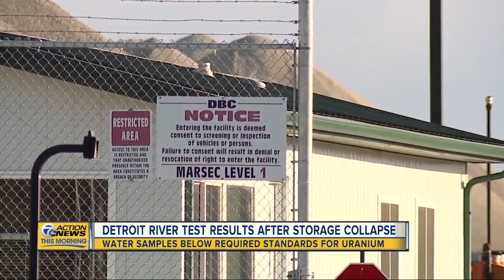Detroit River test results after storage collapse